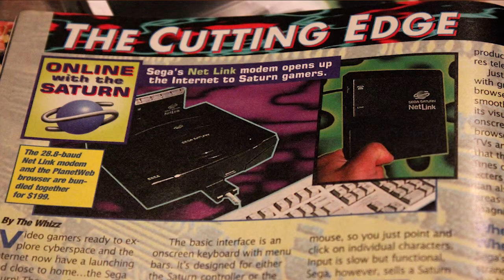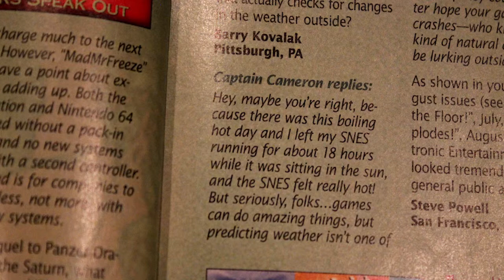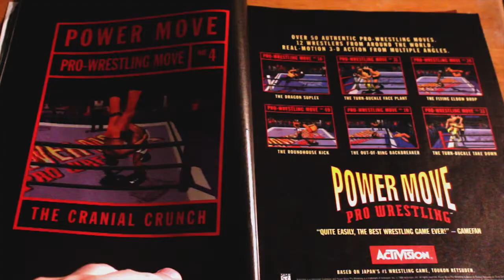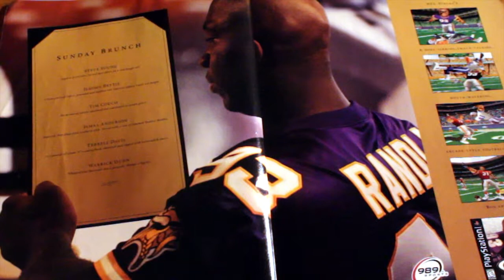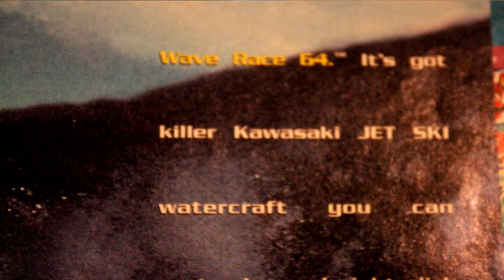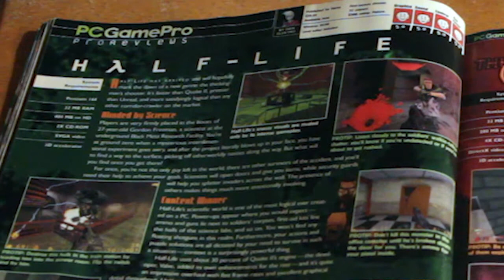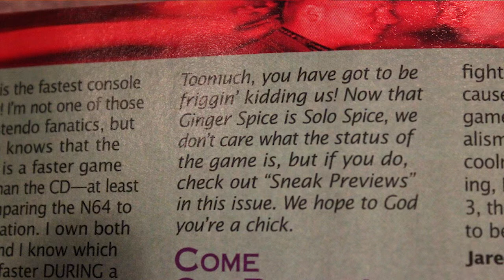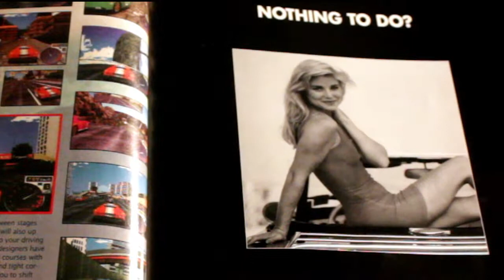VKMTV Gamepro Retrospective